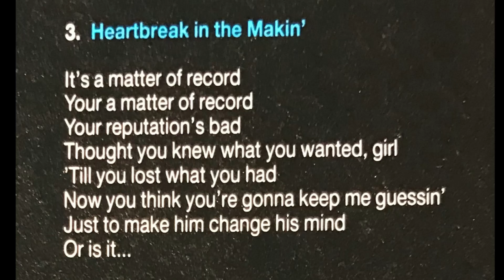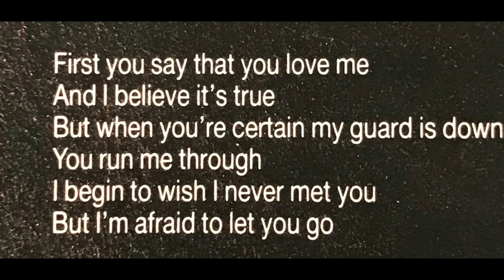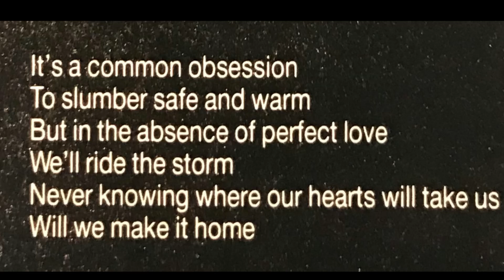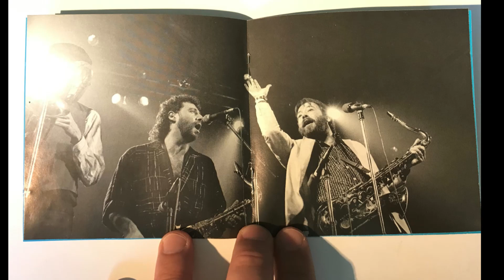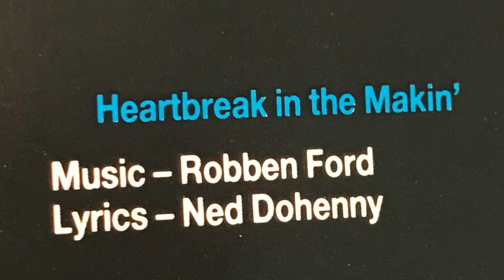Tower Of Power - Heartbreak in the making - 1986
Tower of Power with "Heratbreak In The Makin'" from the "TOP" album released in Denmark 1986. This track was one of three songs not included on the US release "Power" 1987
The other two unique tracks from the 1986 TOP album is: